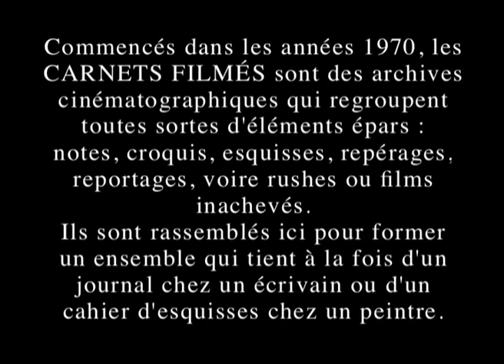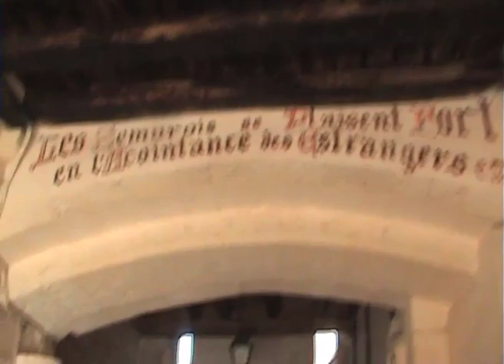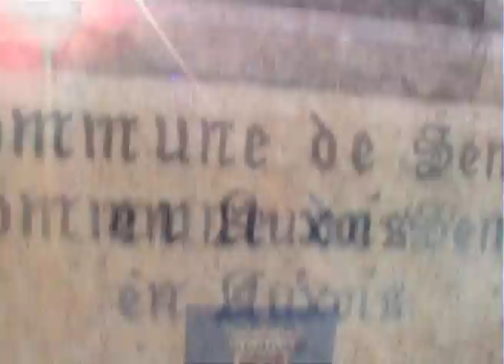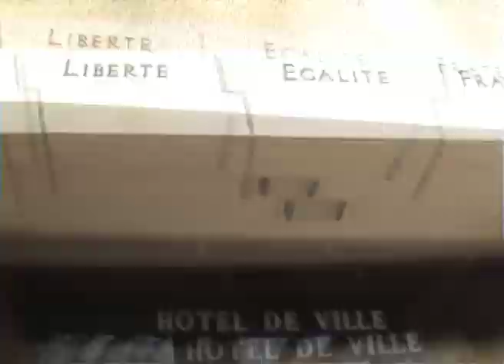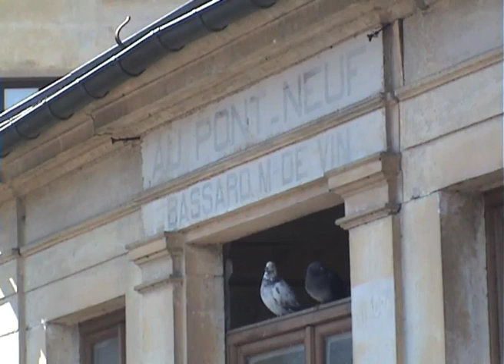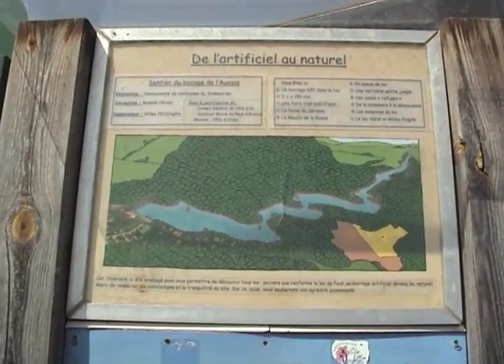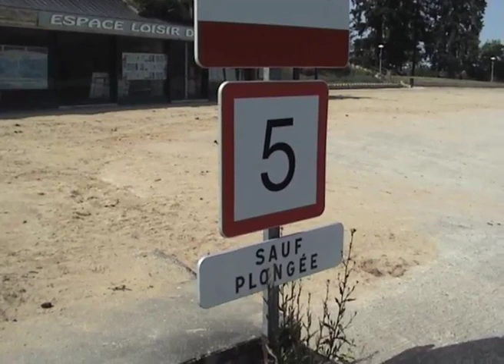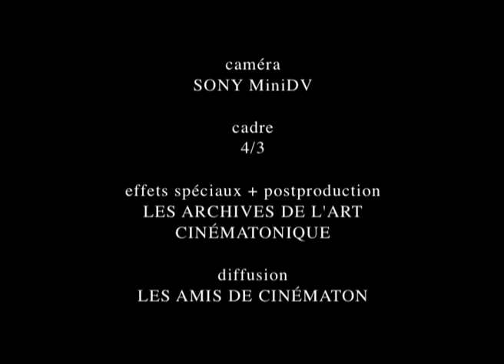Semur-en-Auxois vu par Gérard Courant I (1992-2012) de Gérard Courant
J’ai été pensionnaire au lycée de Semur-en-Auxois, en Bourgogne, de 1963 à 1965.
Entre 2006 et 2014, j’ai consacré trois longs métrages à cette ville médiévale : "La Boucle" (2011), "Inventaire filmé des rues de Semur-en-Auxois" (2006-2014) et "Les Chutes de Semur-en-Auxois" (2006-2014).
Par ailleurs, depuis 1992, dans le cadre d’autres films (longs et courts métrages, carnets filmés, séries cinématographiques), j’ai eu l’occasion de filmer Semur-en-Auxois à de multiples reprises.
En voici le détail au film des années avec la liste des films et des extraits de films qui constituent "Semur-en-Auxois vu par Gérard Courant I" (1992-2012) :
-"Mes lieux d’habitation" (1992)
-"Le Passager solitaire" (1994)
-"Itinéraires hérédiatires" (1995)
-"Gare" (2007)
-"Compression La Boucle" (2011)
-"Fin d’été début d’automne" (2011)
-"Revolution" (2011)
-"La Flamme" (2012)
-"Toussaint en Bourgogne" (2012)
-"Dernière vague" (2012)

Gérard Courant